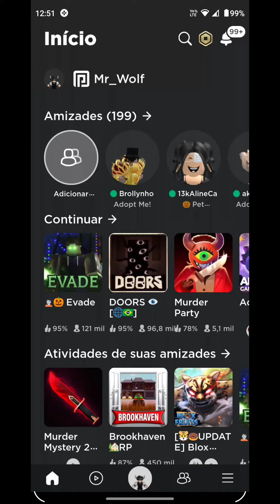Troco pets do Adopt Me por gift card